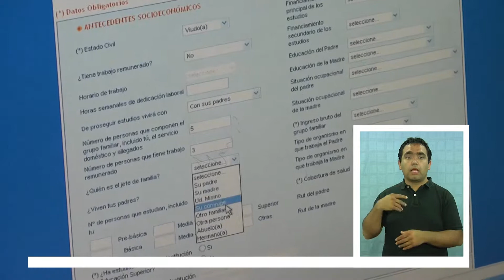MEO: “REFORMA DEBE FORTALECER LA EDUCACIÓN PÚBLICA” - Lengua de señas